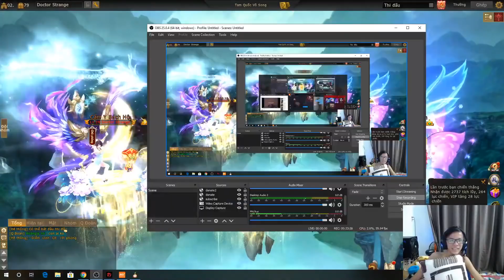[ 3Q Củ Hành ] Lộc Kun Và Bi ỐC Tái Hợp Cười Ra Nước Mắt | Ký Sự 3H Sáng - Tập 3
số momo 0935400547 nguyễn ngọc thiên phú
STK Ngân hàng 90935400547 Nguyen Ngoc Thien Phu Tp Bank